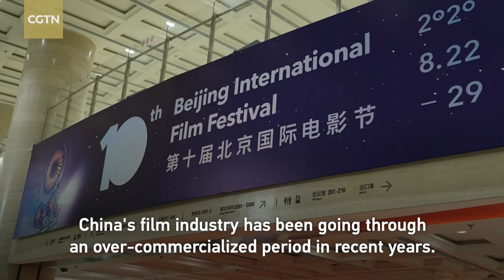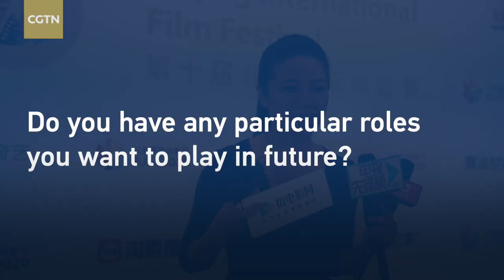Actress Yan Bingyan: Pandemic inspires us to rationally develop film industry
The sudden outbreak of the novel coronavirus has brought many sectors to a halt. The film industry is among the first to be affected, with cinemas closed and productions either postponed or canceled. Chinese actress Yan Bingyan believes that the COVID-19 pandemic is both a boon and a bane for the Chinese film industry, as it is a crisis but also brings opportunities.